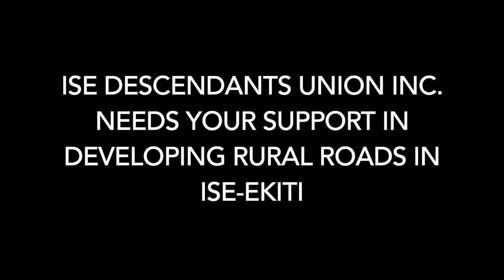Develop Rural Feeder Roads in Ise Ekiti